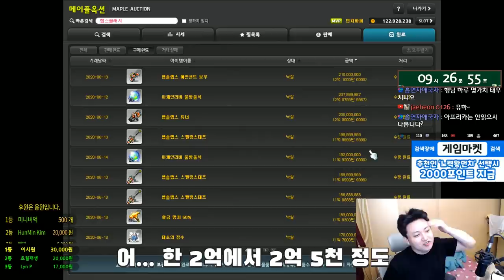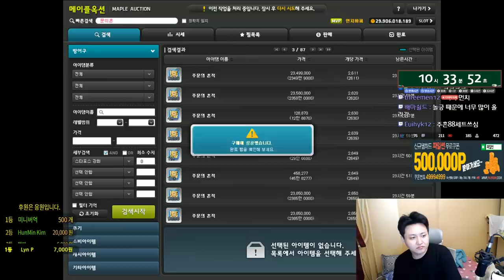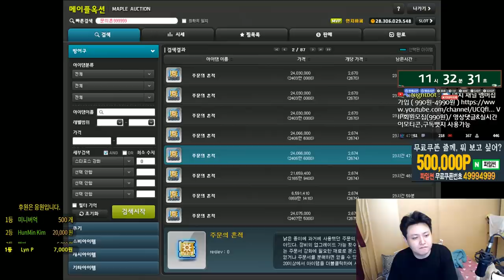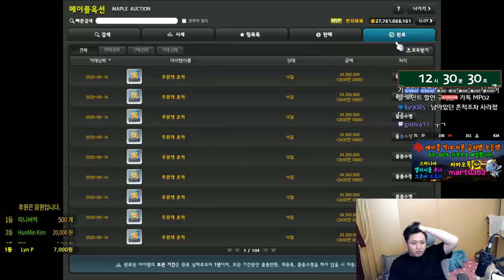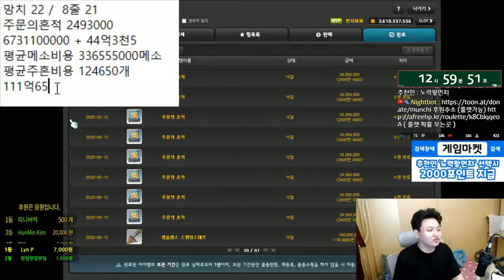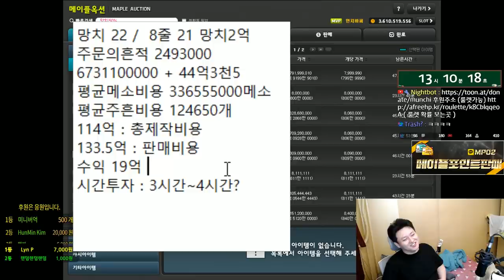-장사편(돈버는법) - 앱솔무기 X 20 / 주흔 15% 작 / 주흔 평균값은!!? 이익본 메소는?? [ 먼치 ][메이플스토리 먼치]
▶ 15% 주흔 장사. 썬데이 50%할인!
▶ 신규가입자
잉승,엄대호,가멸,이태훈,임성무,이윤호,박상제,ZarrowZone,교머생,황성재,조영하
정근영,김민우,표요결,Codong코동,주 성,유넷운

- Thx bro -

220 : 스트라이커(테라버닝,극한돌파) , 205 카데나(메잘알)
201 : 신궁(아무것도 안했는데) 히어로(심신수련관)
    18번째 제논 (유니온 8902 시작) 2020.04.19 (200기준) - 250 달성시 8952